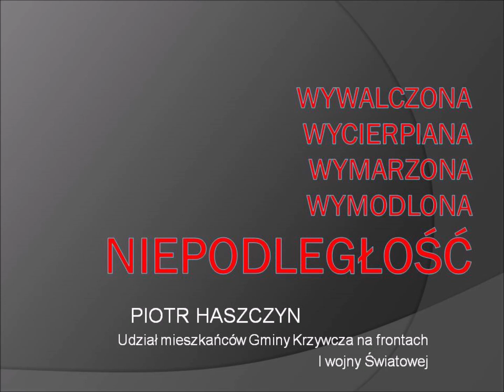Udział mieszkańców Gminy Krzywcza na frontach I wojny Światowej